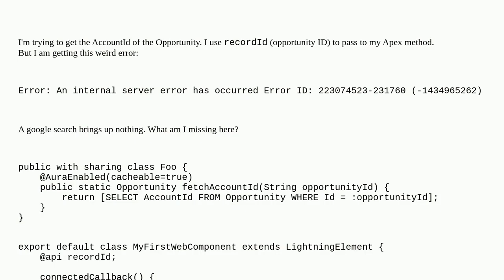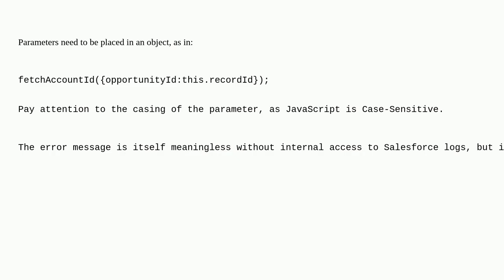Salesforce: SOQL from Apex class - Internal server error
SOQL from Apex class - Internal server error

A special thanks goes out to the community

  soql apex